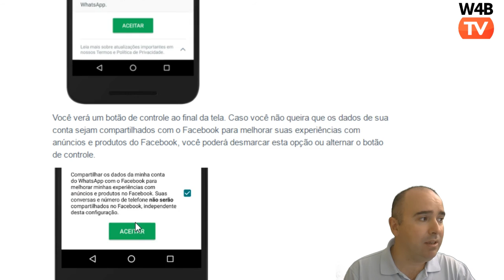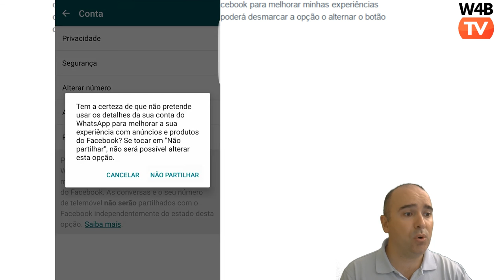Já alterou a privacidade WhatsApp?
Já alterou a privacidade do Whatsapp?

O WhatsApp alterou a privacidade de utilização desde o dia 25 de agosto, passando a partilhar o seu número de telemóvel com o Facebook. Se desejar ainda pode reverter a partilha de informação, mas atenção que tem apenas 30 dias e já começou a contar!